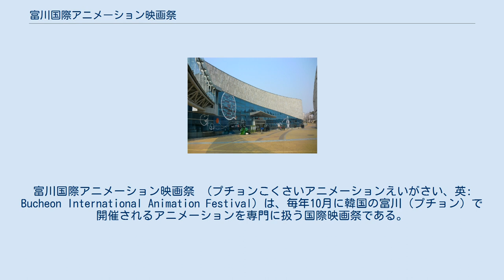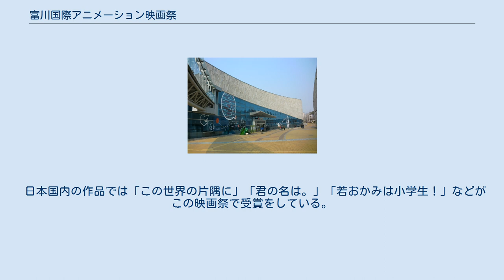富川国際アニメーション映画祭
富川国際アニメーション映画祭 （プチョンこくさいアニメーションえいがさい、英: Bucheon International Animation Festival）は、毎年10月に韓国の富川（プチョン）で開催されるアニメーションを専門に扱う国際映画祭である。
略称はBIAF。
 1999年に設立され、富川市の韓国漫画博物館をメイン会場として、韓国内外のマンガ・アニメーション、映像、メディア関連学科の学生と教授が中心となって毎年秋に5日間にわたって開催されている。
映画芸術科学アカデミー公認の国際映画祭である。
 韓国内では初めて開催されたアニメ専門映画祭である。
アニメーション作品の上映、発表と特別講義、フォーラム、展示など、さまざまなイベントを行っている。
 また、創作・就職・進学関連プログラムを通じて、アニメーション産業の専門人材を発掘、育成し、韓国内外のアニメーション産業ネットワークの構築と相互交流を通じたコンテンツ産業の発展基盤造りを目的としている。
 日本国内の作品では「この世界の片隅に」「君の名は。」「若おかみは小学生！」などがこの映画祭で受賞をしている。
 会場の韓国漫画博物館